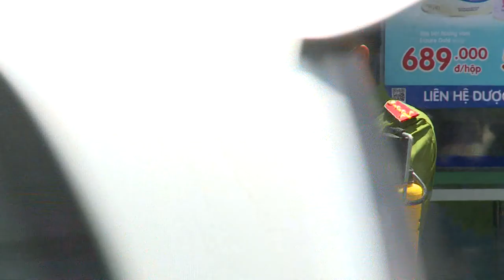Hẻm 287 Nguyễn Đình Chiểu đi cách ly